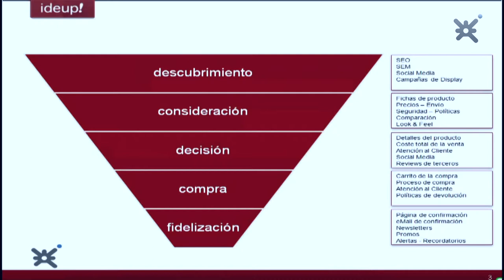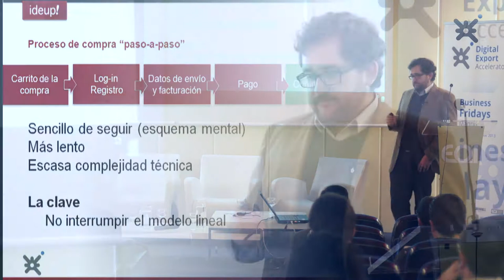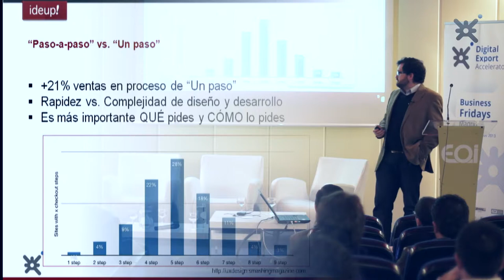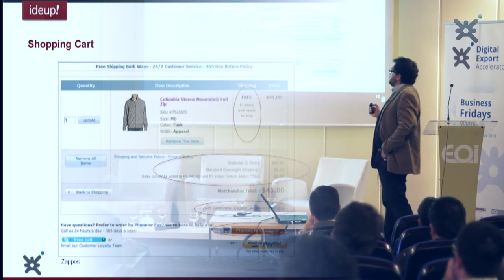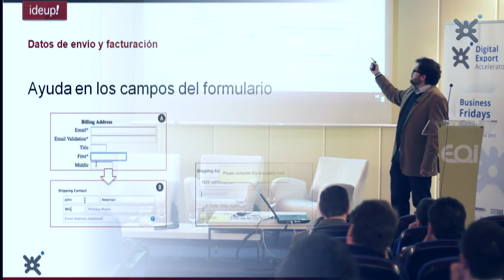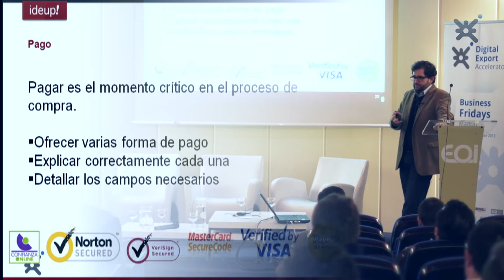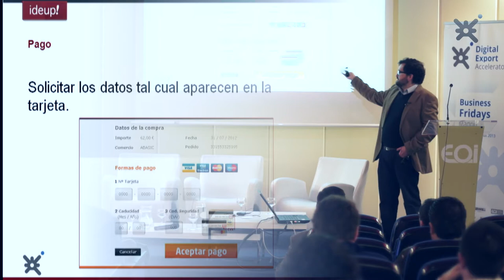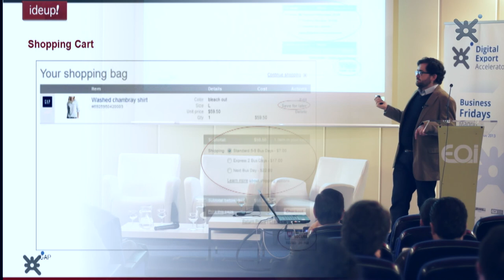Cómo estructurar un correcto "Purchase funnel"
Víctor Alcocer, Online Marketing Manager en ideup!